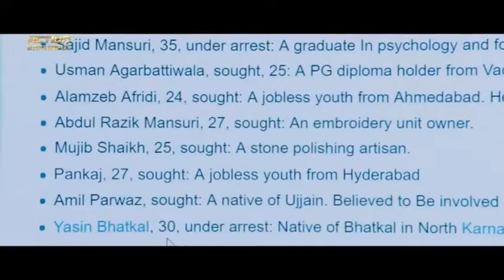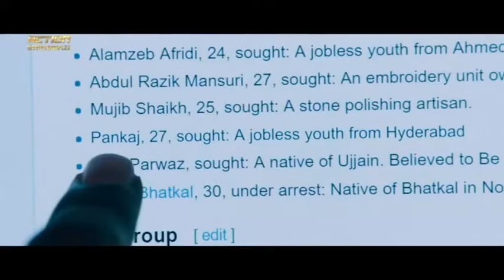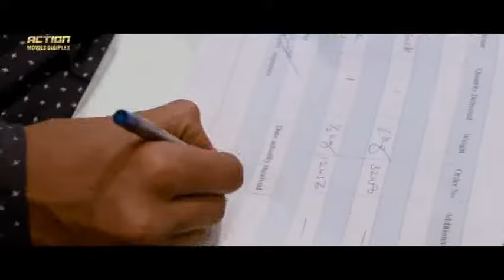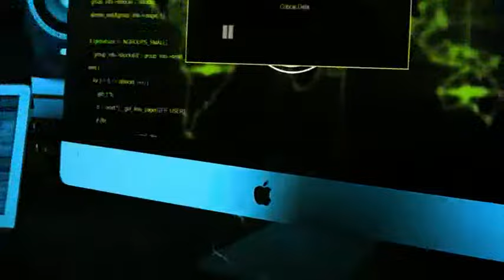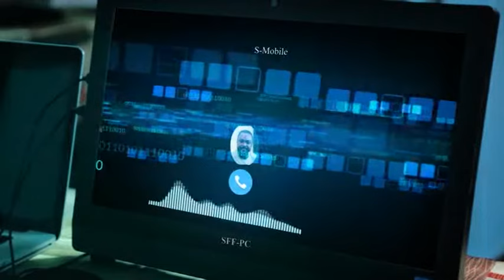Uban tafiya fassarar sultan (1)